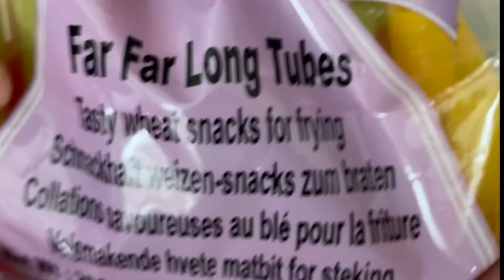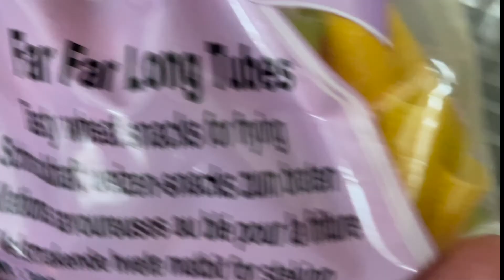How to make fryums | Tasty Crackers | Healthy alternative of FRIED CHIPS